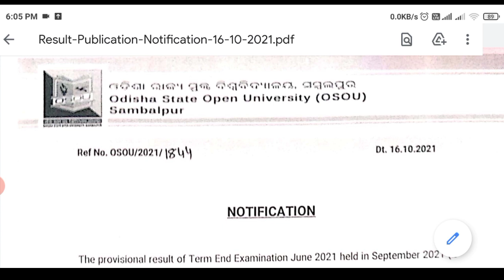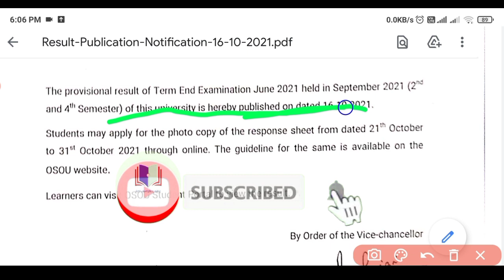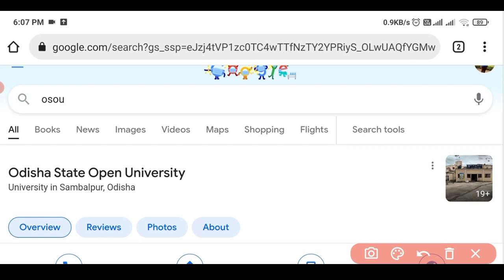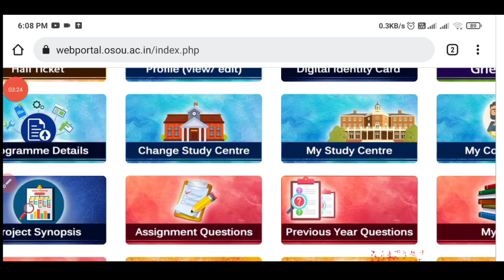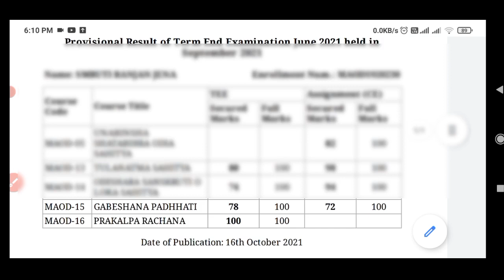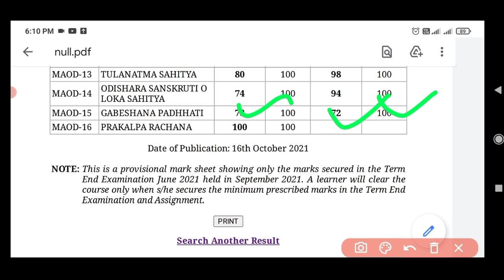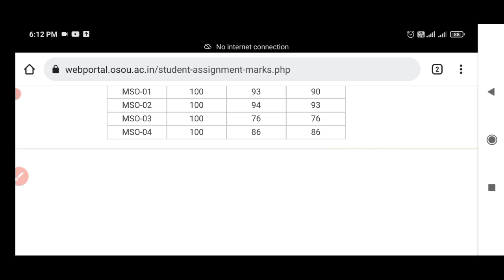how to check osou result ! osou release 2021 TEE & assignment result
Osou release 2nd & 4th semester TEE & assignment result how to check osou result complete information
Odisha state open university Sambalpur